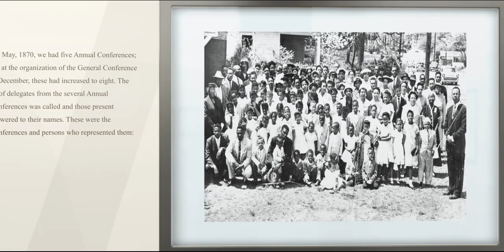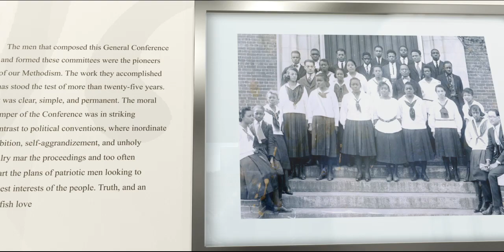The History Of The CME Church - Video Reel